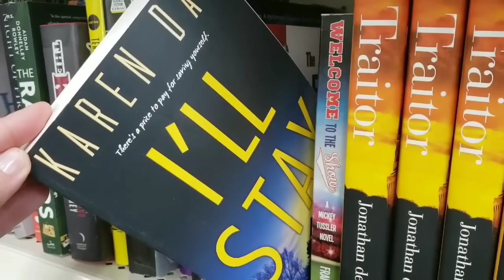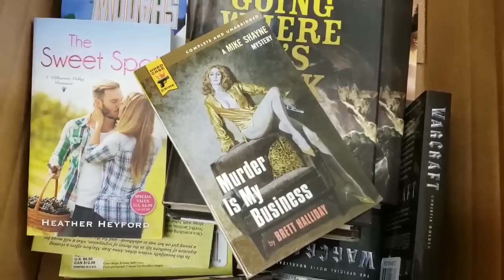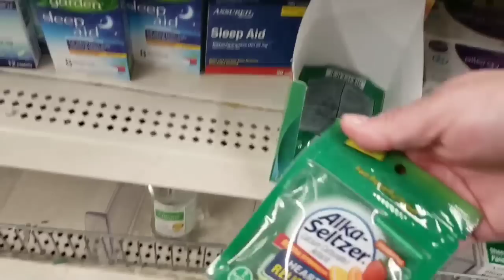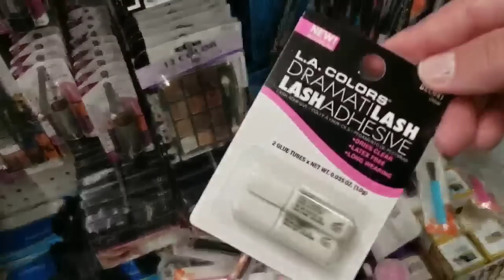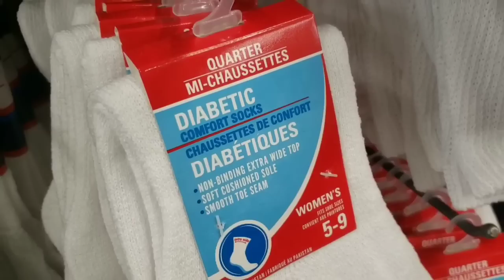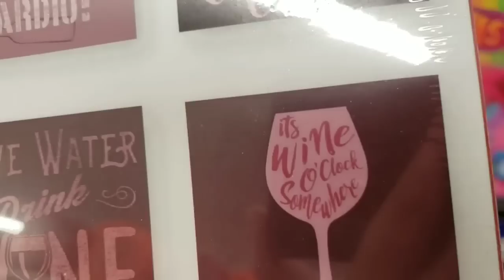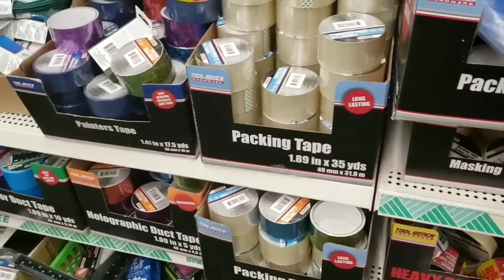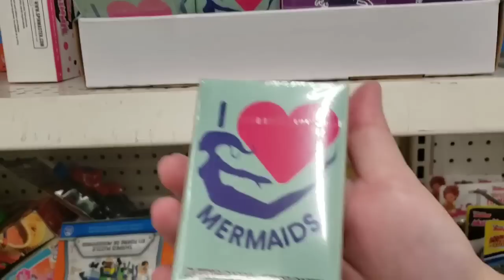DOLLAR TREE ❇ SHOP WITH ME ❇ NEW ITEMS ❇